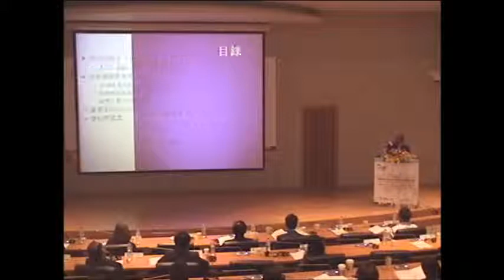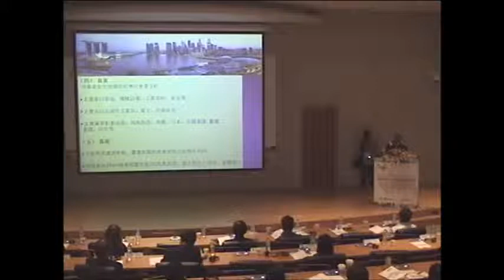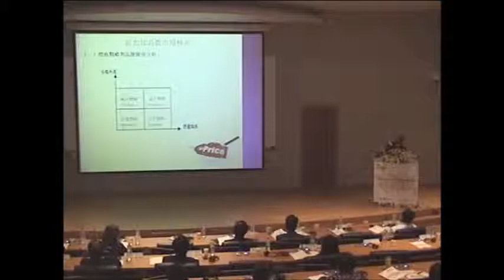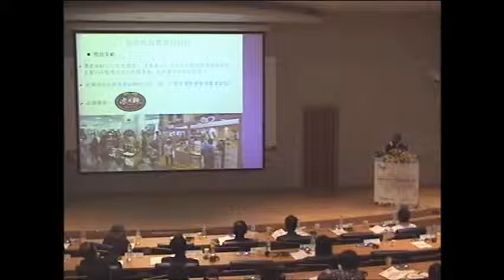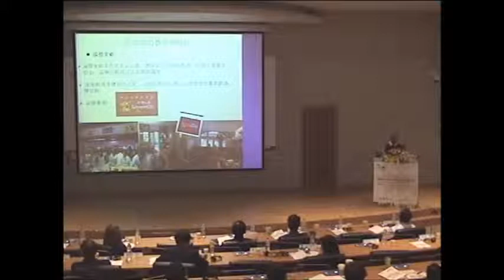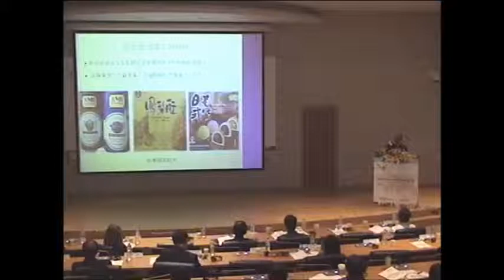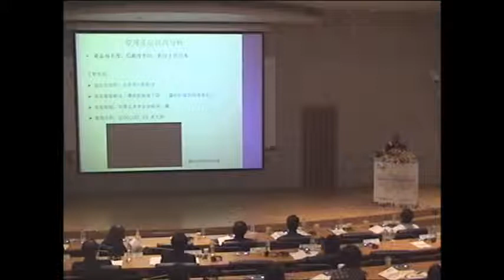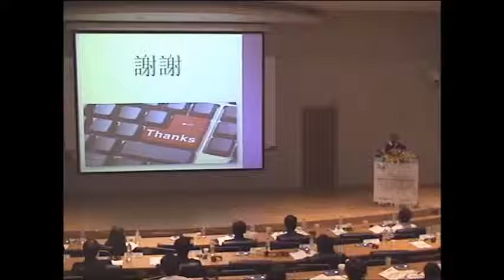Peter Thang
Keynote Speech: "Various perspectives on the Singapore consumer market."

Business Development Director,BizGen International Pte Ltd. (Singapore)